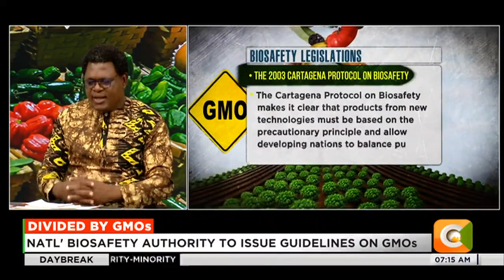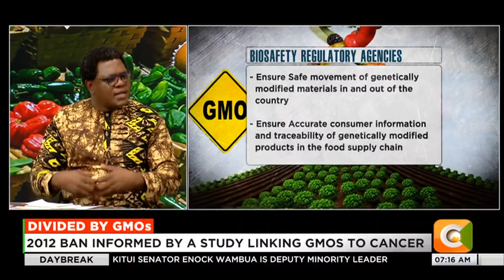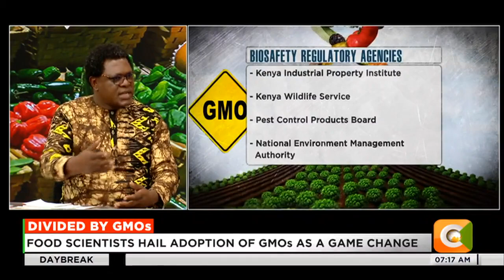Sylvester Anami: There is no evidence as up to now that GMO causes cancer